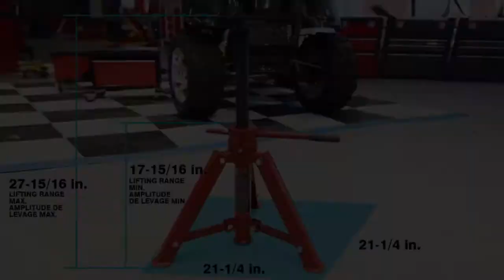9051939 Big Red 12 Ton Foldable Tripod Jack Stand